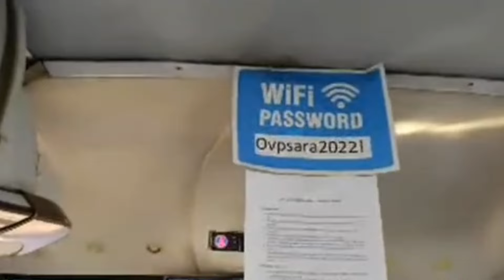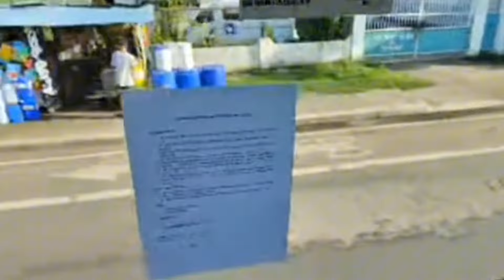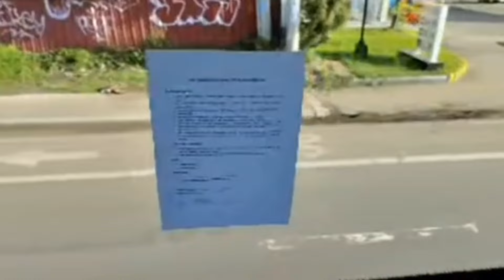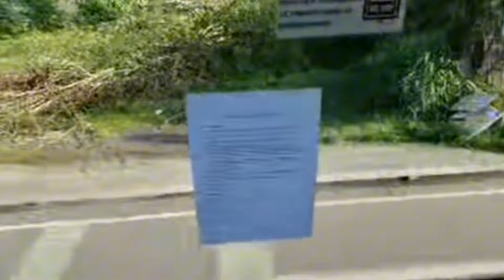OMG! OFFICE OF THE VICE PRESIDENT BUS LIBRENG SAKAY + LIBRENG WIFI! WITH DINNING TABLE PA!SOLID#prrd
OVP BUS LIBRENG SAKAY PLUS LIBRENG WIFI?😮WITH DINNING TABLE BUSINESS CLASS NA BUS| CLASSIC SIMPLY BEAUTY👊